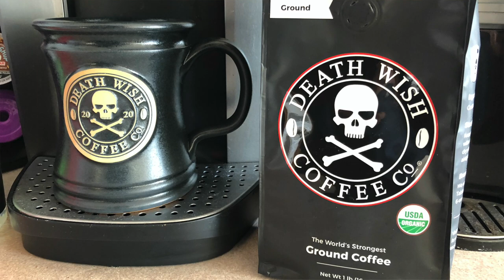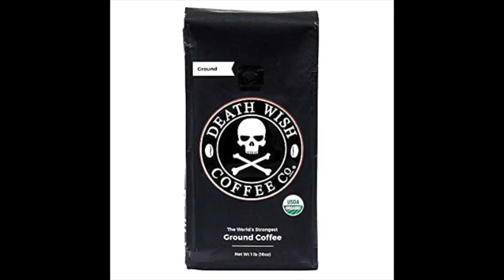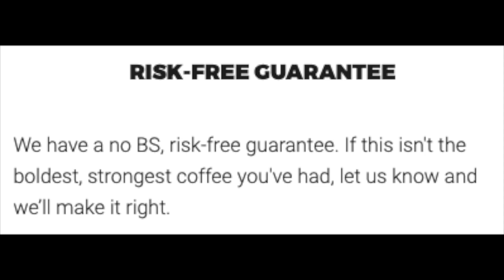Death Wish Coffee - Are You Brave Enough? Do you have a Death Wish?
Death Wish Coffee
Keurig Coffee Maker
Hamilton Beach BrewStation (newer model)
Refillable KCups
Coffee Scoopers
Monk Fruit Drops
Contigo Coffee Mug
Death Wish Mugs
MCT Oil

Today I am doing a quick review on Deathwish Coffee, I was searching for some different ground coffees vs my traditional Kcups and everything I read about this company and their product really interested me.   So I decided to give it a try and share with everyone.

Being Diabetic and doing Keto I tend to keep my coffee pretty simple, black with some Monk Fruit Drops and sometimes some MCT Oil, let me tell you this coffee is VERY smooth no bitter aftertaste in anyway and has a subtle undertone of chocolate and berry, yes I am hooked :)   It packs more caffiene but I don't get jitters or shakes from it, I tend to drink a cup in the morning then maybe mid day, at night I switch to a decaf Kcup if I want coffee after 6pm.

What is your favorite coffee?  Have you tried Deathwish what did you think of it?

Bill

Mailing Address:
Bonsai Keto

The links to products mentioned above are amazon affiliate related, we earn a small portion of anything ordered thru them to help support our channel and efforts to bring you new vidoes and reviews, thank you for supporting us!